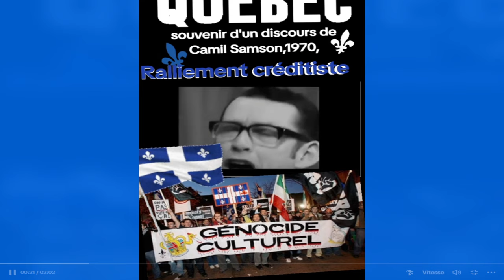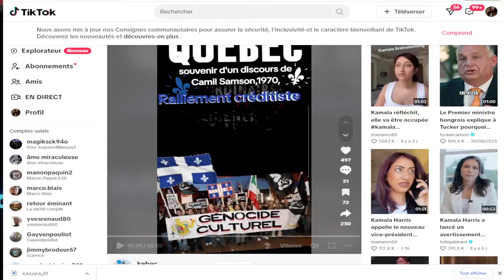ALERTE; QUÉBÉCOISES,QUÉBÉCOIS ET PEUPLE DE LA TERRE ÉCOUTEZ ATTENTIVEMENT CE MESSAGE.